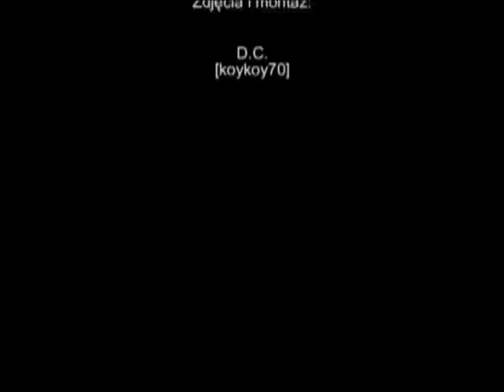CK-art 2011 - P. Grodecka i I. Hodoń - Gdów